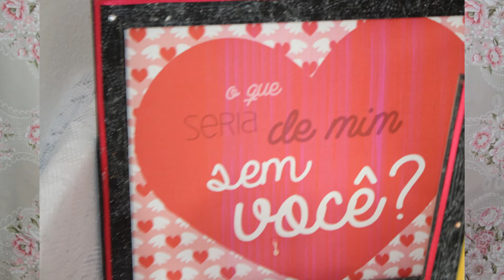ESPECIAL DIA DOS NAMORADOS - COMO SURPREENDER SEU NAMORADO 02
e hoje não teremos vídeo de cabelo e sim umas dicas para você fazer no dia dos namorados , espero que gostem